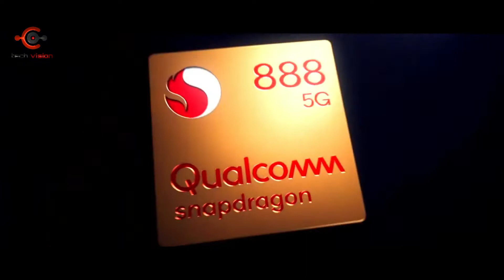Nokia X - nokia x launch date | upcoming 5g smartphone | Nokia X Review | Introduction 2021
Before you set out to buy a mobile phone you need to take into account a number of aspects, such as features, reliability, cost and so on. And when it comes to gadgets with these features, there?s no better brand than Nokia to opt for. The brand?s Nokia X phone is a complete package of stylish looks and modish features.Nokia X phone is available in Black, Blue, Green, Red, White and Yellow colors. Other features of the phone include Mobile Hotspot, Wi-Fi and two slots for Micro SIMs.

.Powerd By.
D Studio Social Media Network
                    on You Tube

sOb9YThLTVUw

nokia x
nokia x first look
nokia x launch date
upcoming 5g smartphone
nokia x 5g review
nokia x100 unboxing
nokia x100
nokia x max
nokia x review bangla
nokia x review
nokia x reset
nokia x 5g unboxing
nokia x 5g launch date in india
nokia x 5g mobile
nokia x official video
nokia x in telugu
nokia x in pakistan price
nokia x unboxing
nokia x unboxing bangla review
nokia x unboxing bd
chanux bro
shehan bro
nokia
smartphone
smart phones lyrics